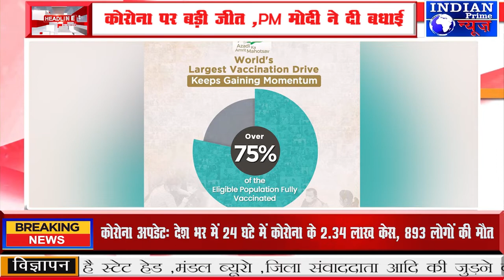IPN NEWS - देश की 75% वयस्क आबादी हुई डबल वैक्सीनेटेड, कोरोना पर बड़ी जीत ,PM मोदी ने दी बधाई